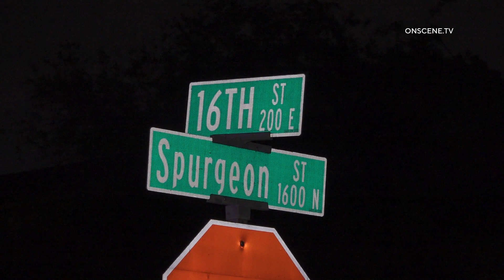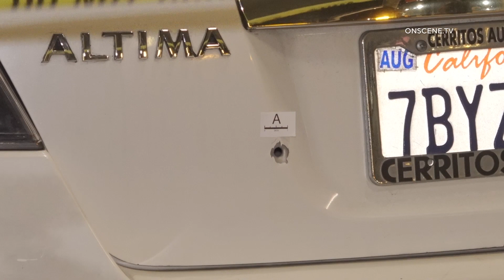Toddler In Critical Condition After being Shot While Sitting In Vehicle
SANTA ANA  – A 3-year-old girl remained hospitalized in critical but stable condition Monday after being shot while sitting in the backseat of a car in Santa Ana, and police said the gunfire is believed to have been gang- related, targeting a man who was also in the car.

The shooting occurred about 8 p.m. Sunday around 15th and Spurgeon streets, according to Santa Ana police Officer Natalie Garcia.

According to police, two bullets struck the white Nissan Altima, and one of them “traveled through the trunk, into the passenger compartment,” striking the 3-year-old girl. A 4-year-old girl was also in the backseat but was uninjured, police said.

Investigators found three shell casings at the scene, Garcia said.

The injured girl’s mother, who was driving the car, did not immediately realize the girl had been shot, but moments later when it appeared she was in distress, the mother drove to Children’s Hospital of Orange County, where the girl underwent surgery. Garcia said she is expected to survive.

The family, who lives in Santa Ana, was visiting other relatives at the time, Garcia said.

Santa Ana police said investigators “believe the adult male passenger was the intended target, and the shooting was gang-related.”

“Both adults were interviewed and cooperated with detectives,” according to a police statement. “Neither have been arrested.”

Garcia said the man in the car was the boyfriend of the girls’ mother.

News video from the scene showed investigators examining the family’s car parked outside the hospital, with bullet holes visible in the back of the vehicle.

According to Garcia, the gunman is believed to have been on foot and fired at the moving vehicle. He was described only as a man.

Investigators have recovered doorbell video and are reviewing it for evidence, Garcia said. Police asked residents in the area to hand over any relevant surveillance video they may have.

“Detectives are attempting to identify and locate any witnesses who can shed light on this incident,” according to police. “Based on the time of day and population density of the area, detectives believe there are witnesses to this shooting. This was an act of senseless gun violence where an innocent child was shot and we are requesting the public’s assistance.”

Anyone with information was asked to call homicide detectives at 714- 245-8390 or Orange County Crime Stoppers at 1-855-TIP-OCCS (847-6227).